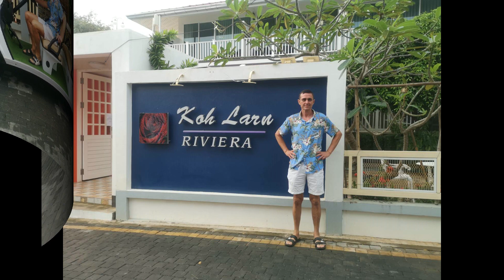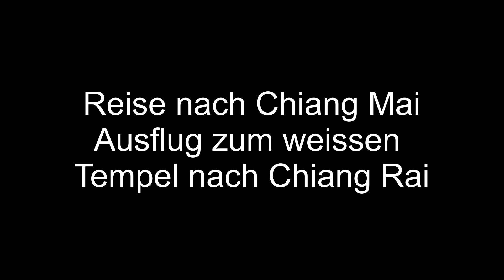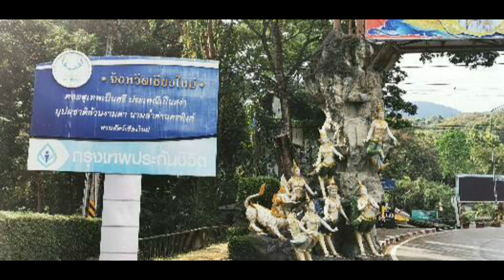Thailand Urlaub November 2022